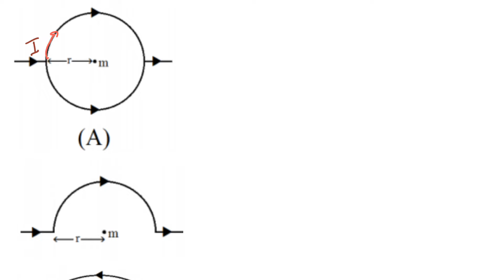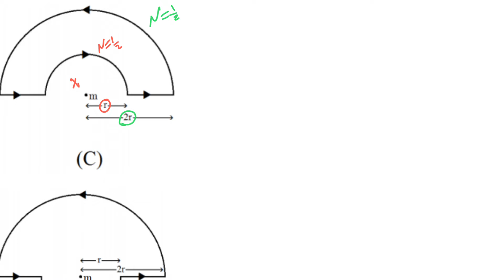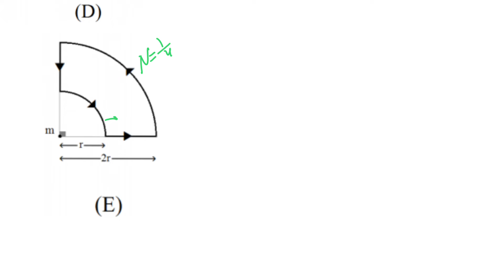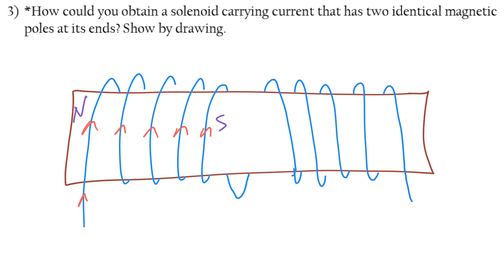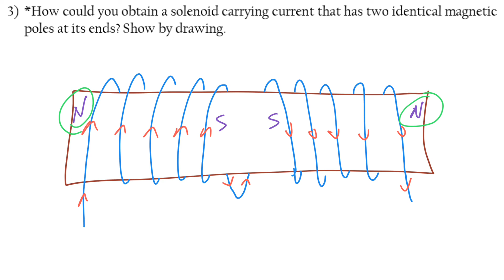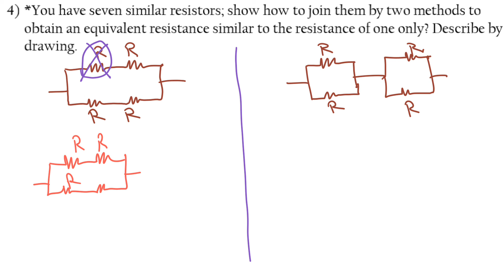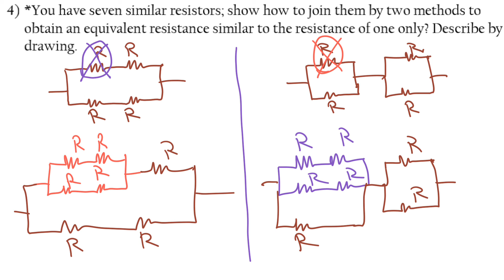lect. 33//part 2 - High level ideas (3rd secondary)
أفكار الأولمبياد المشهورة اللي بتعلي طريقة تفكيرنا
مش أسئلة صعبة - هي أسئلة بره الصندوق مش أكتر

وكما إزاي تحل مسائل اللي شكلها معقد
equivalent resistance
كل ما في الأمر إنك بترسمها من جديد بطريقة سهلة وبعدين تحلها
شوف أفكار لمسائل أوم
Ohm's law and electric circuits
باقي المحاضرة في الفيديوهات في اللينك ده
Physics for 3rd secondary - Revisions
كل فيديوهات ٣ث (المنهج كامل + المراجعات)
كل فيديوهات ٢ث (المنهج كامل + المراجعات)
كل فيديوهات ١ث (المنهج كامل + المراجعات)